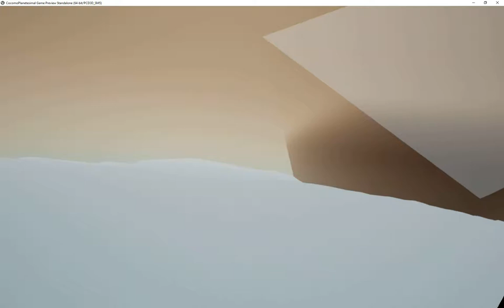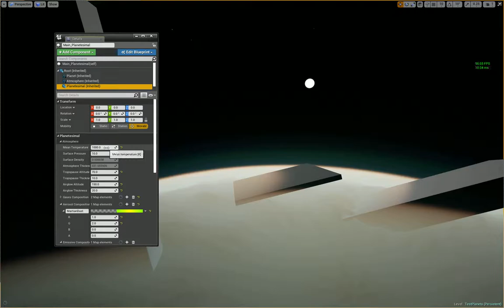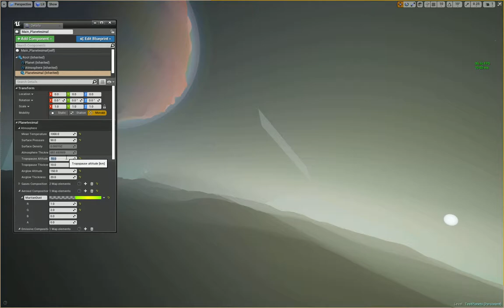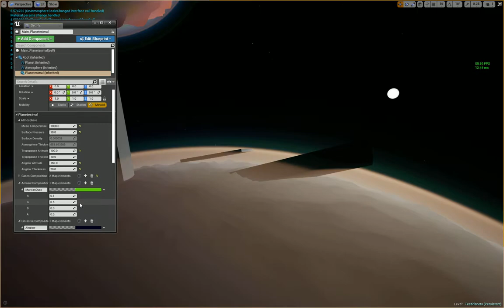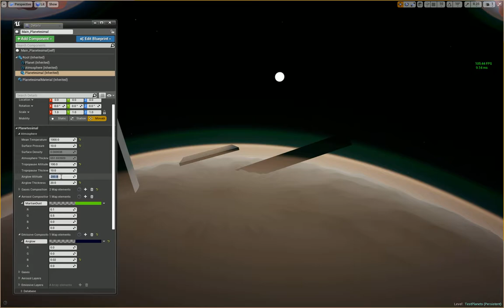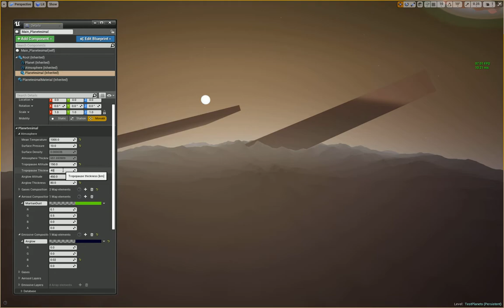Planetesimal - Unreal Engine 4 Plugin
Development log - VR fly-through and in-editor parameter updates demo